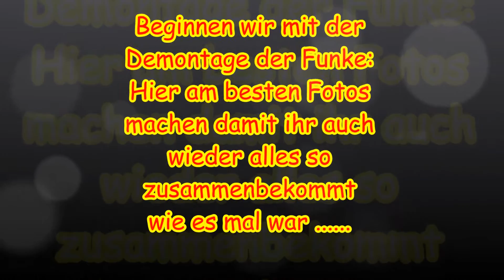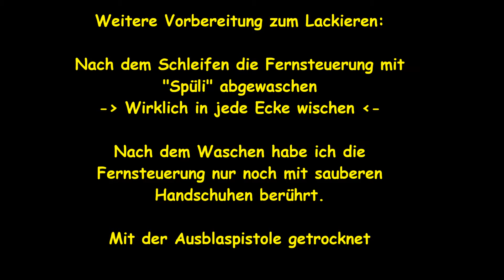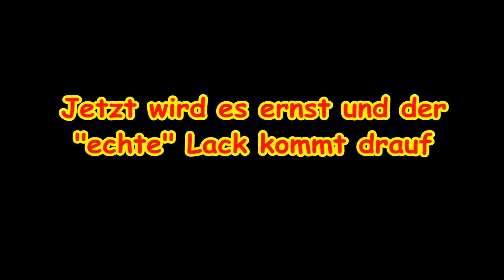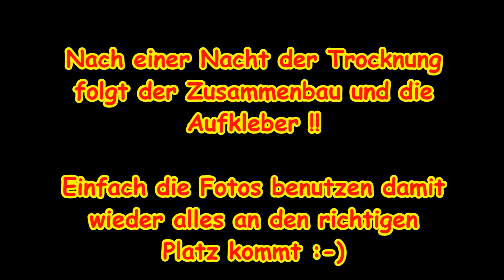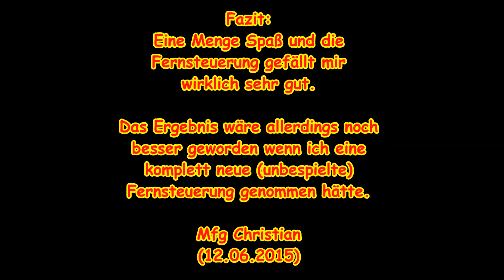Flip Flop lackieren Tutorial | Spektrum DX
Hallo liebe Youtuber,

habe mich mal daran gemacht meine ordentlich " zerbrauchte " Fernsteuerung Spektrum DX2s in einem Flip Flop Autolack zu lackieren.

Es ist eigentlich nicht so schwer , man muss sich einfach die Zeit nehmen und ruhig arbeiten dann wird das schon.

Natürlich lässt sich nahezu jede Fernsteuerung , wie auch andere Gegenstände auf diese Weise lackieren.

Ich hoffe ich kann mit diesem Video dem ein oder anderen
beim Lackieren eines Flip Flop - Lackes helfen.

Sollten noch Fragen sein schreibt sie einfach unten
in die Kommentare rein.

Grüße Christian